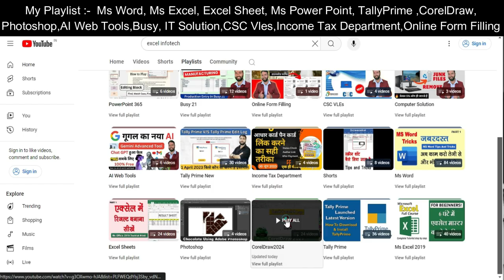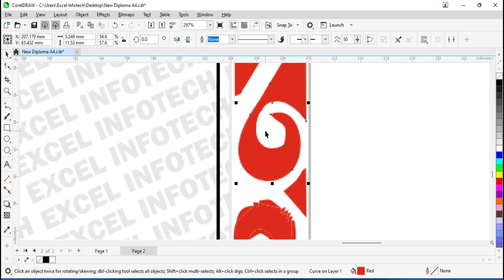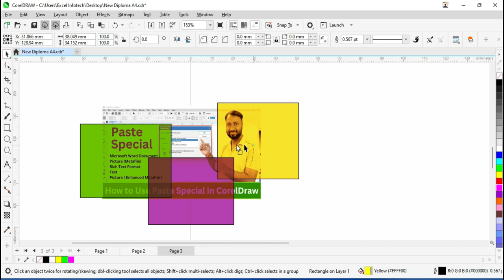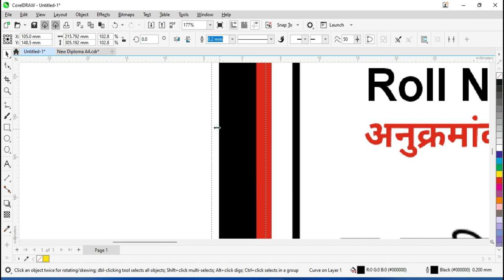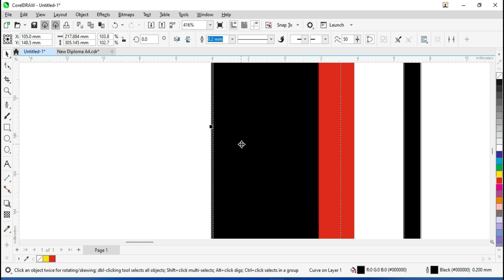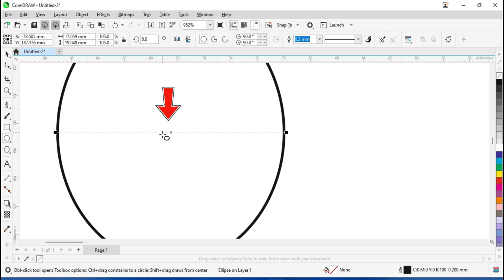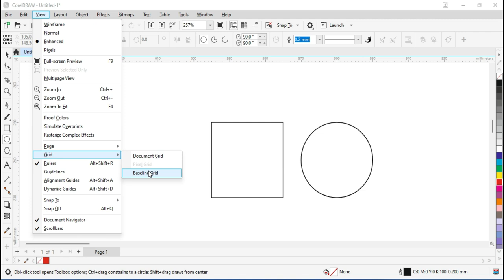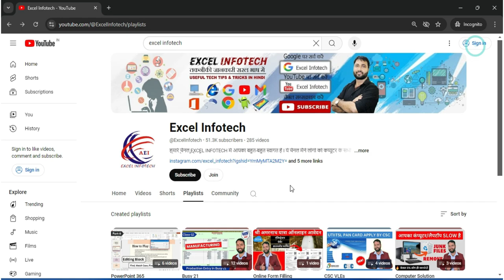View Menu in Corel Draw 2024 - All Option in Hindi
Dhanywaad.

00:00 Introduction
02:33 Wireframe kya hota hai corel draw main
05:14 Normal layout kya hota hai corel draw mein
06:24 Enhanced layout kya hota hai corel draw mein
06:44 Pixcel layout kya hota hai corel draw mein
07:55 corel draw mein full screen privew kaise dekhen
08:26 corel draw mein privew selected only kya hota hai
09:06 corel draw mein multipage view selected only kya hota hai
09:36 corel draw mein page ko zoom or zoom out kaise karen
10:08 corel draw mein object ko fit on screen par kaise set karen
10:38 corel draw mein proof color kya hota hai
12:08 corel draw mein simulate Overprint kya hota hai
12:58 corel draw mein Rasterize complex kya hota hai
14:47 corel draw mein page border kaise laye or hataye
15:06 corel draw mein bleed kaise lagaye
15:56 Corel draw mein printable area ka ksie istmal karen
23:40 corel draw mein document grid kya hota hai
25:09 corel draw mein basline grid kya hota hai
25:50 corel draw mein ruler ka istmal kaise karen
26:11 corel draw mein guidline ka istmal kaise kare
27:02 corel draw mein aligment guide ka istmal kaise karte hain
29:00 corel draw mein Dynimic guide ka istmal kaise karte hain
30:01 Snap to ke sabhi option ka istmel kaise karte hai
36:50 Snap off kaise istmal karte hai
37:11 document navigator kaise istmal hota hai
37:41 Scrollbar kasie laye corel draw main